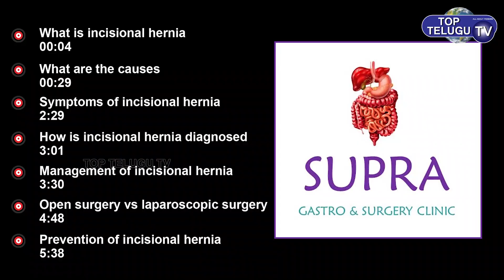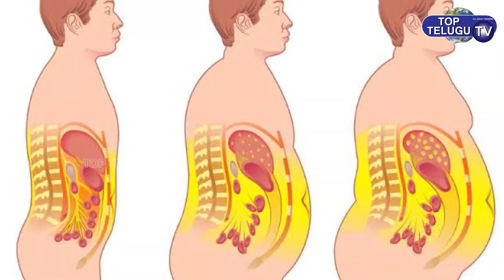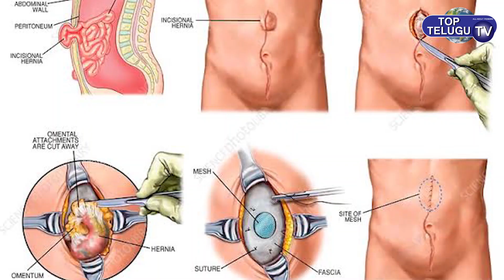Incisional Hernia: Causes, Symptoms, Diagnosis, Treatment. Explained by Dr.Sushma | Top Telugu TV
Dr. Sushma Peruri  MBBS, M.S.
General, Laparoscopic And
Colorectal Surgeon
SUPRA Gastro & Surgery Clinic

Hospital Address:
3, Hyderguda Main Road,
Old MLA Quarters, King Koti,
Hyderguda, Hyderabad - 48